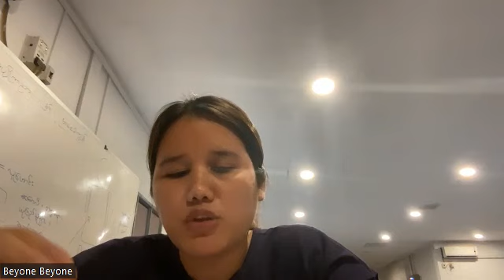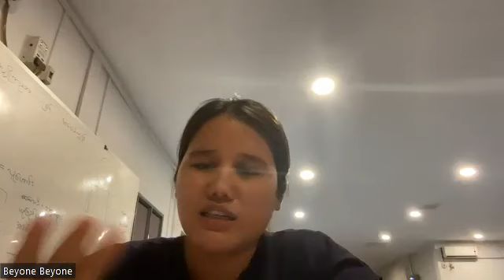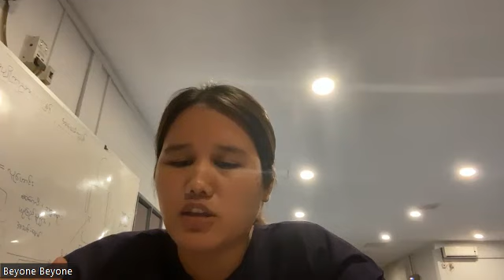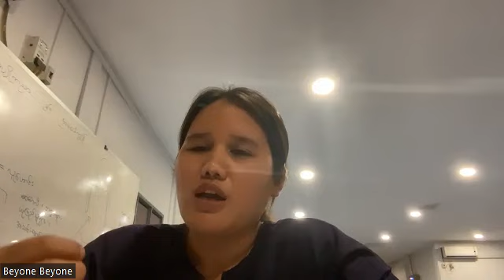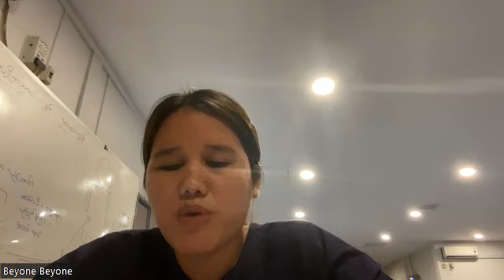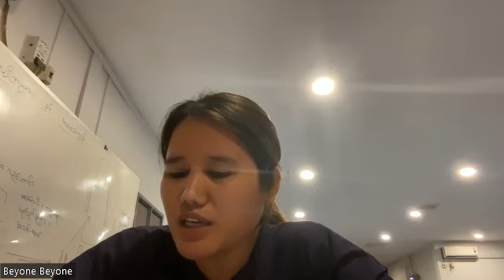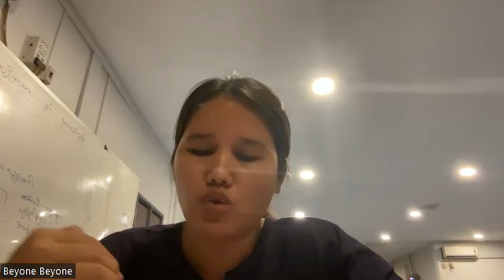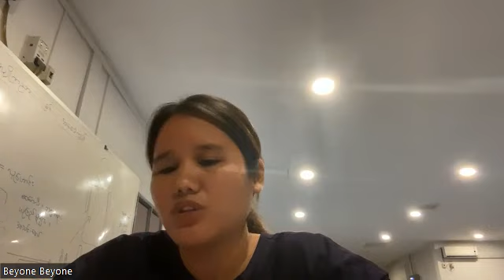Life Study of Matthew Message - (19)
Message - (19)
Sis Naw Beyone (8.1.2024)